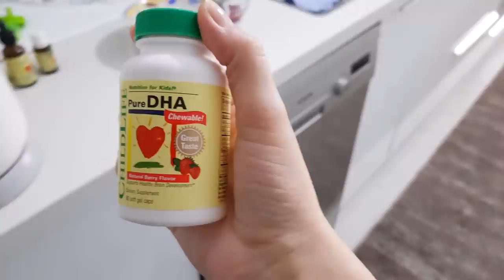носки и тапочки 😬✅покупки турецкой ОДЕЖДЫ ✅ моё утро - такой БЗИК ✅ завтрак малышей ✅ ТУРЦИЯ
1) ПРОСТО ПЕРЕЙДИТЕ ПО ССЫЛКЕ
  2)нажмите   " УСТАНОВИТЬ "
  3)дальше  нажать  " ЗАГРУЗИТЬ "